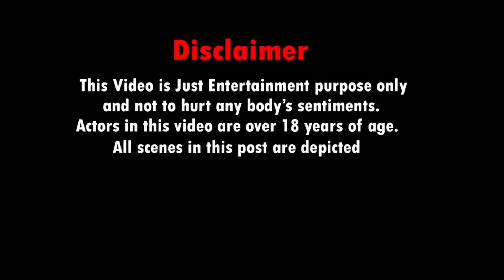அக்காவுக்கு 🫙விஷம் வைத்த குட்டி சொர்ணா🫢